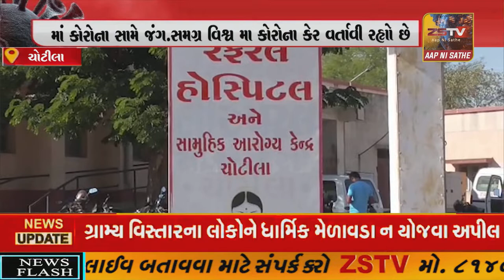ચોટીલા ..થાન અને મુળી કોવિડ કેર સેન્ટર મા બેડો ખાલી થતા લોકો માં કોરોના સામે જંગ